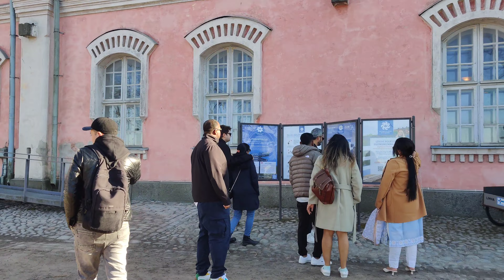Helsinki island Suomenlinna in Spring 2023#finland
Suomenlinna sea fortress is a Unesco World Heritage Site located on the coast of Helsinki, and also a suburb of Helsinki with around 800 residents.
The fortress was shaped by three historic eras when it helped to defend first Sweden, then Russia and ultimately Finland. There are six kilometres of walls, 100 cannons, exciting tunnels, and beautiful parks. There are also museums, guided tours, events and restaurants in Suomenlinna.finlandhelsinki finlandfinland vlog
00:00 Market Square
02:03  A view of form the  ship
06:42 Bird flying over the Sea
08:54 Suomenlinna
18:56 Historical sights
30:21 caffee shops and market in suomenlinna the way